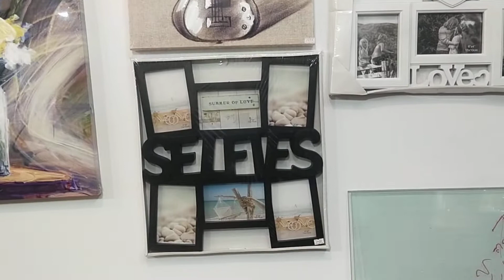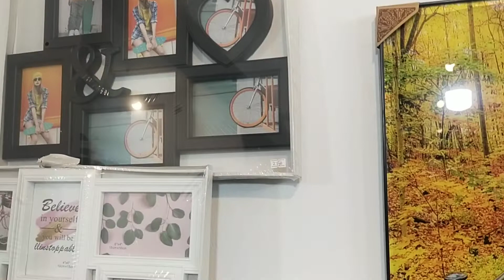Wall Frames, Collages Frames, Wall Decor Scenaries, Glass Printed Frames, Home Decor Frames and more